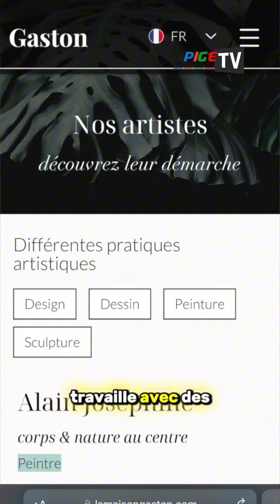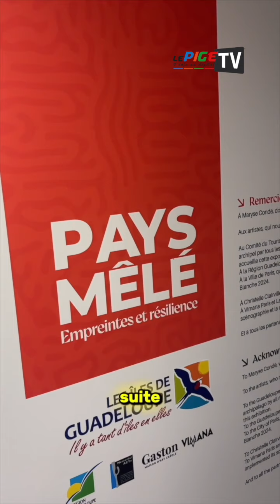Découverte d’une maison d’artistes qui fait rayonner l’art antillais à Paris : la Maison Gaston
EntreNous vous emmène cette semaine à la découverte d’une maison d’artistes qui fait rayonner l’art antillais à Paris : la Maison Gaston 🎨🏝 Christelle Clairville, sa fondatrice nous explique en quelques mots son travail auprès de nos talents qui brillent déjà à l’international ✨